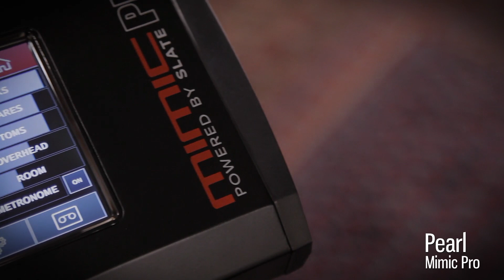Pearl Mimic Pro & drum-tec diabolo electronic drums MUSIC JAM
This video shows the Pearl Mimic Pro sound module with drum-tec diabolo electronic drums & Roland e-cymbals in a little drum performance music jam.

The drum kit setup in detail:

Pearl Mimic Pro Sound module

drum-tec diabolo electronic drums (red sparkle finish):

18" Kick
13" Hand Hammered Snare
10",10",12", 12" Toms

Roland e-cymbals:

VH-11 Hihat controller
CY-15R Ride
CY-14C Crash
CY-12C Crash

Video was shot @ drum-tec West / Spytunes Recording Studio, Mainz
Drumming by Ralf Schumacher